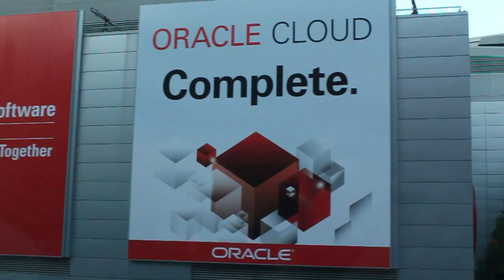EMC Shane Jackson and Mel Shum - Oracle Open World 2012 - theCUBE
VP of BRS Marketing EMC, Shane Jackson and Principal Technology Consultant EMC, Mel Shum - guests on theCube at OOW